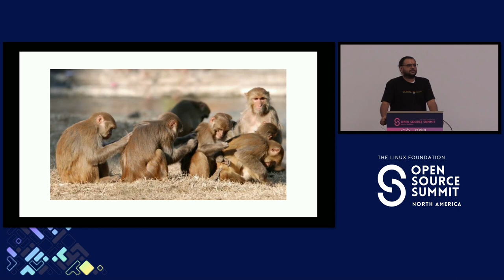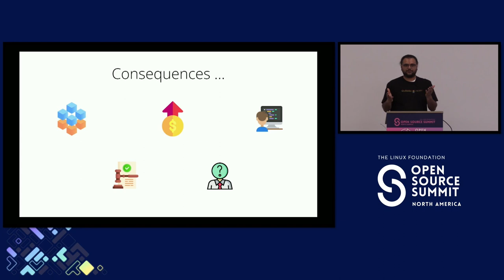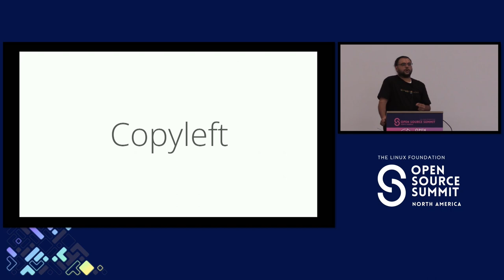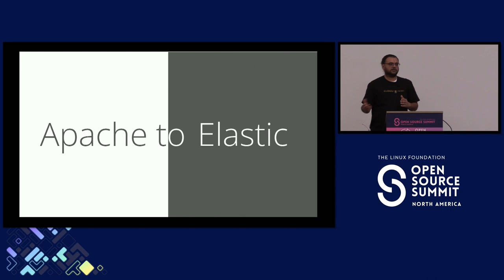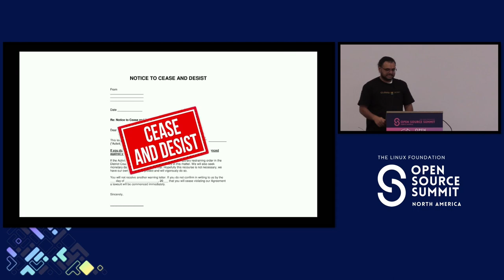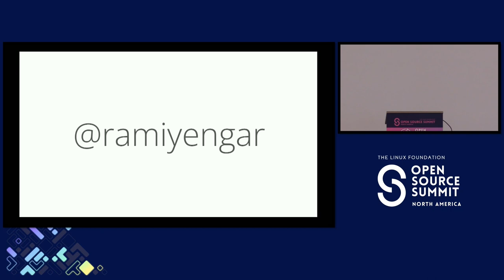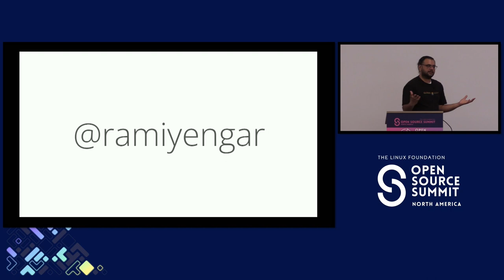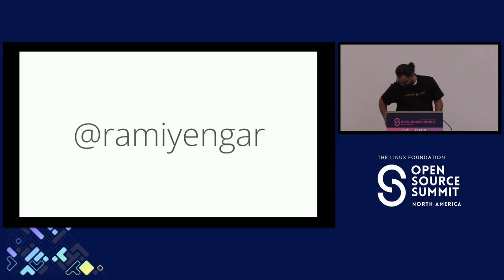Who Is Using, Who Is Abusing? a Primer on Open Source Licensing - Ram Iyengar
Who Is Using, Who Is Abusing? a Primer on Open Source Licensing - Ram Iyengar, Cloud Foundry Foundation

Software licenses are emerging as the biggest disruptions in recent times. HashiCorp's move to BSL and RedHat's withdrawal of RHEL sources from the public domain are examples of license changes from just within the past year. Many software developers are always consuming open source projects or contributing to upstream releases. If open source projects were to alter their licensing models, many engineers would be left in the lurch, without actually knowing what kind of usage is allowed and what is prohibited. In this talk, come and learn about what are the various licenses available and how they can be applied to your projects. Whether you're an open source contributor or a consumer, there are things about software licenses that affect you. Find out the impact and implications that make up the choice of an open source software license.